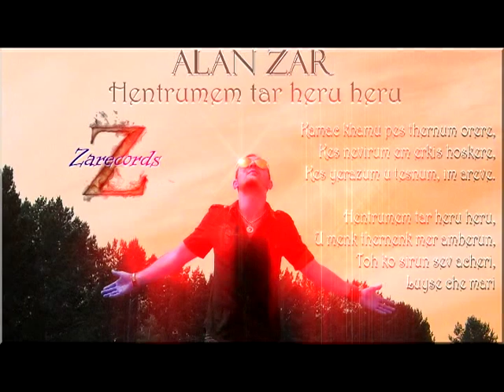Alan Zar - Hentrum em tar heru heru (2012)